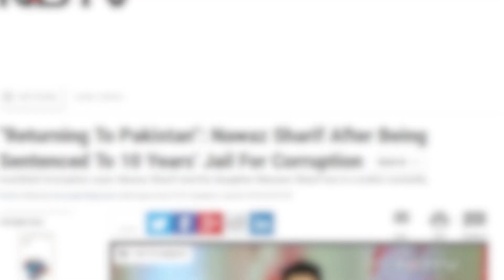Pakistan Ex-Prime Minister Arrested ||Nawaz Sharif 10 Years Conviction||Nawaz Sharif Jail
In this video we discuss the prosecution or conviction of Pakistan's Ex Prime Minister (PM) Nawaz Sharif, Nawaz Sharif's Daughter Maryam Nawaz Sharif, and her husband Captain Safdar Awaan.
Nawaz Sharif 10 year jail
Maryam Nawaz sharif 7 year jail
Nawaz Sharif daughter jailed.
Capt. Safdar jailed 1 year,
PMLN party announcements,
Black day for democracy